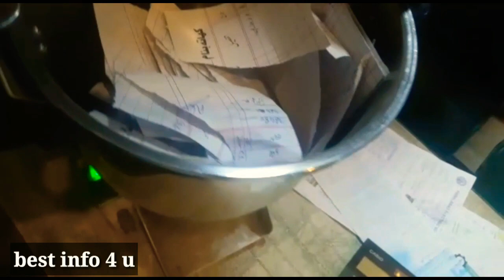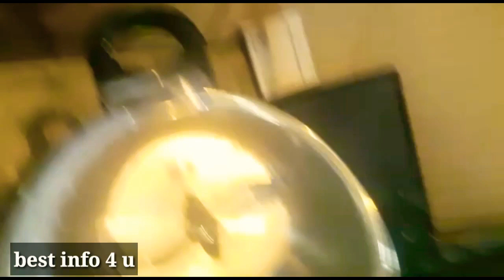Mini paper cutter machine .Mini paper cutter factory.Amazing video of year.Paper grinder machine